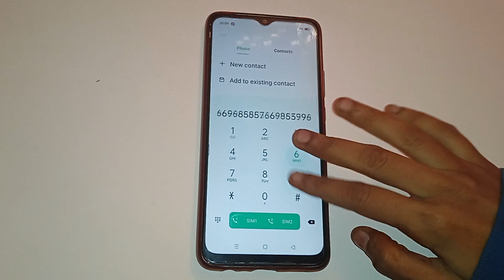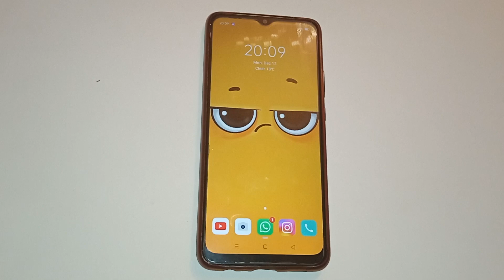how to on and off dial pad tone in realme 9i5g, realme mobile me dial pad tone kaise on and off kare